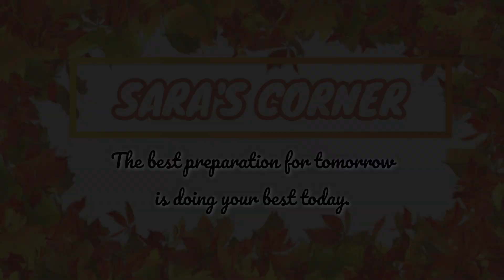ULTIMATE CLEAN WITH ME FALL 2019 // WHOLE HOUSE EXTREME CLEANING MOTIVATION // HOUSE TREANSFORMATION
Hey guys! Today's video is ULTIMATE CLEAN WITH ME FALL 2019.  I hope you all enjoy watching and have an amazing day. :)

- Song: x50 & Alan Skindro - Dance With Me (Vlog No Copyright
  Music)

- Song: RL Grime - I Wanna Know (ft. Daya) (FAL Remix) (Vlog No
  Copyright Music)

- Title: Brave
  Artist: Sad Puppy
  Sad Puppy:

- Song: Lissa Lo feat. Patrick Dunn - All I Need (Robby Burke Remix)
  v=Je4gSqjy_cQ&list=PLKRGb0PrD1nqF3W_4EovvloIJ-
  FeFo7hZ&index=8&t=0s

- Song: Hurshel - Set Me Free